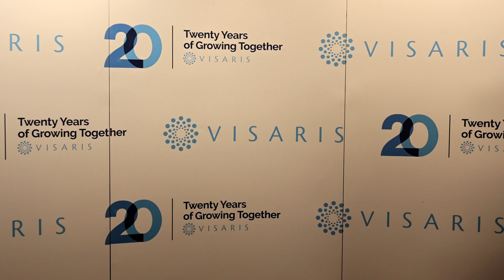Celebration - 20 years of Visaris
Twenty years of growing together